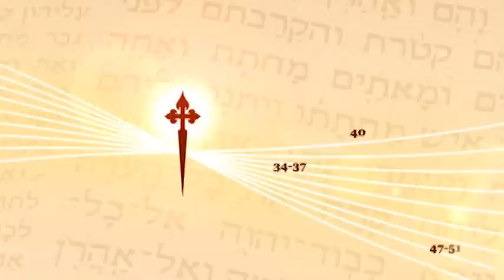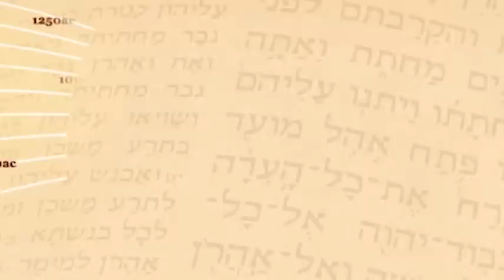História Sagrada 42 - Davi é castigado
No programa de hoje vamos continuar a história do rei Davi, acompanharemos o castigo de Deus que começa a cair sobre sua descendência.